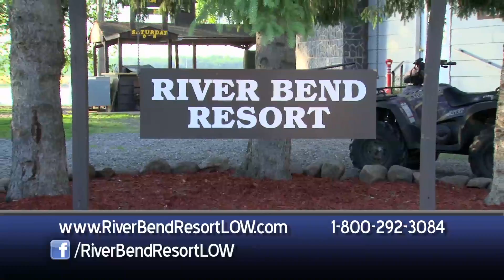Riverbend Comm 2012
River Bend Resort on Minnesota's Lake of the Woods